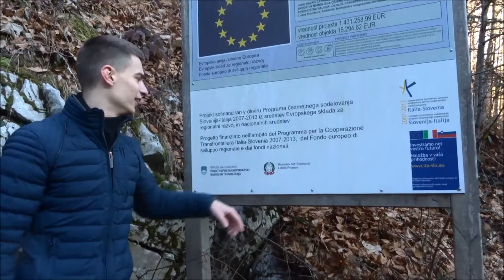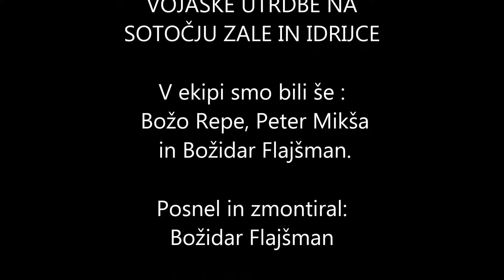0150 Matevž Šlabnik, VOJAŠKE UTRDBE NA SOTOČJU ZALE IN IDRIJCE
Matevž Šlabnik pripoveduje o ostankih vojaških objektov s katerimi so Italijani utrjevali rapalsko mejo z Jugoslavijo. V ekipi smo bili še Božo Repe, Peter Mikša in Božidar Flajšman, ki je pogovor posnel, 11. januar 2019.